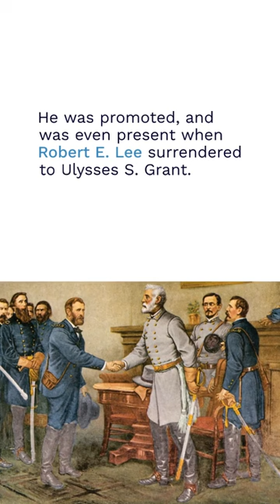Why is George Armstrong Custer famous?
George Armstrong Custer was an officer as well as a cavalry commander in the United States Army.

Armstong fought for the Union during the American Civil War. He was promoted, and was even present when Robert E. Lee surrendered the Ulysses S. Grant.

After the civil war had ended, Custer was sent out west to fight in the Indian Wars.

He became infamous because of the Battle of the Little Bighorn in June 1876.

Known also as Custer’s Last Stand, he split the 7th Cavalry Regiment into 3 parts. Each part got overrun by a larger force of Native American warriors. Custer was killed along with 267 others as the Americans were defeated.